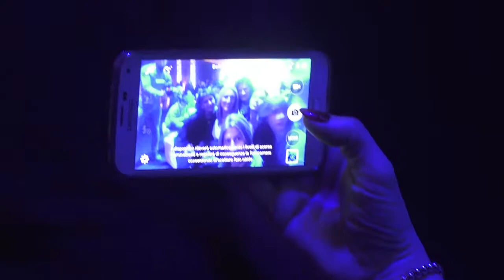Allfoods 2017 - Videoclip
Riprese di Fabio Tomassini Drone + Steady